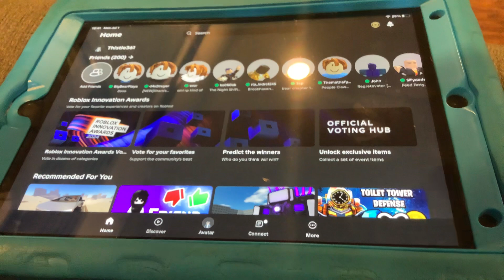July 1, 2024